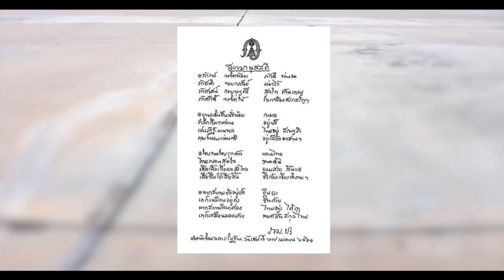แววต้องยุบสภา? ! เบื้องลึก สภาล่มแล้วล่มอีก 16 รอบ